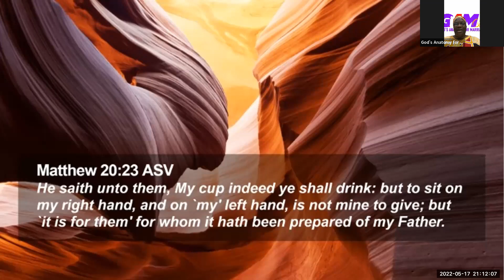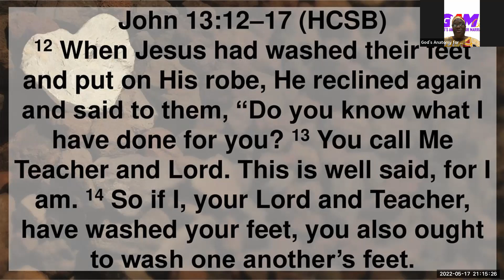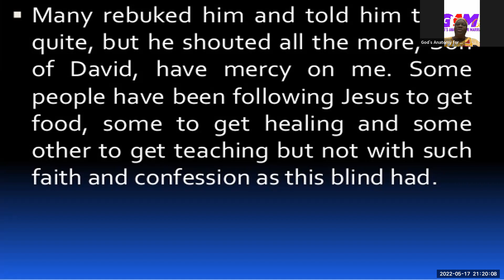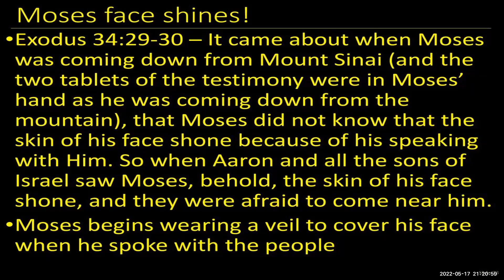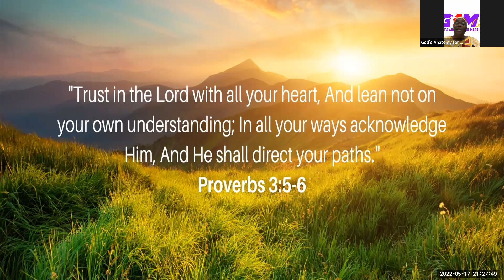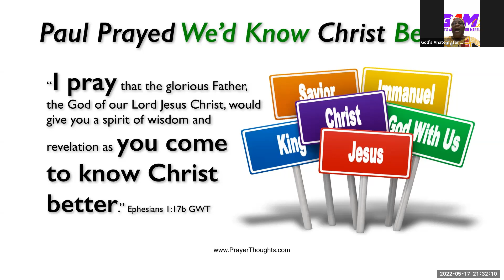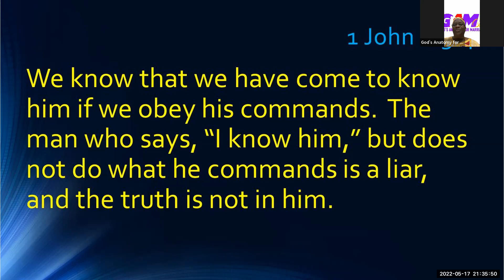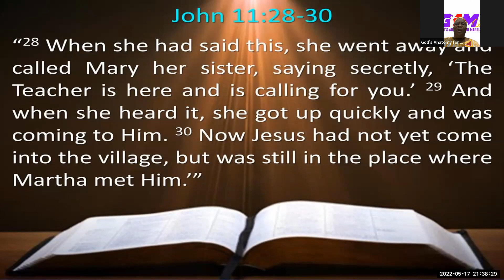Intimacy Level Day 17 52022 The Left Hand of God - Touch of Intimacy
Join God's Anatomy for Marriage as we look at the 3 positions of the lover: to linger, to lean and to long for.